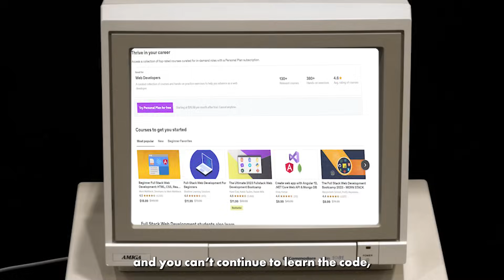How to go from Beginner to AI Developer | Announcement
🔥 Join FREE live class to land a $160k+ job at an AI startup:

⚡️ You are a junior/mid-level dev and want to land a $160k+ job?